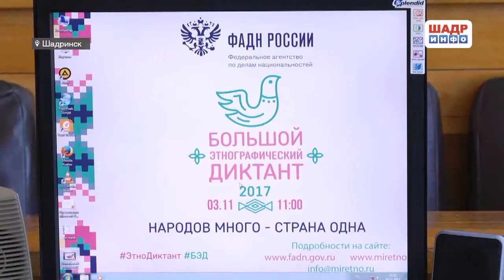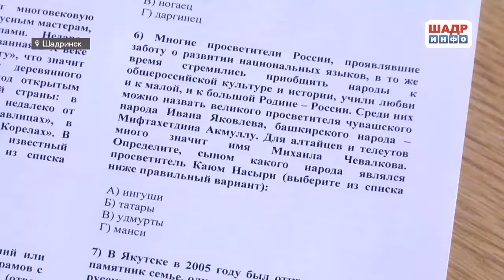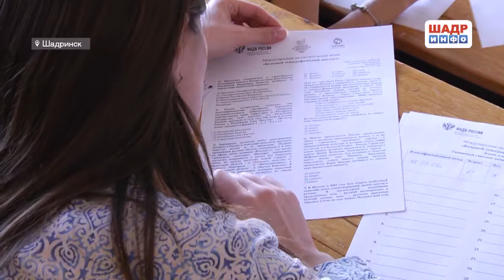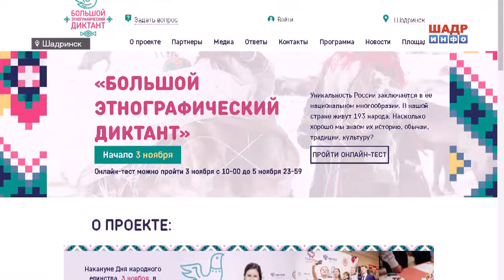«Большой этнографический диктант» (2017-11-06)